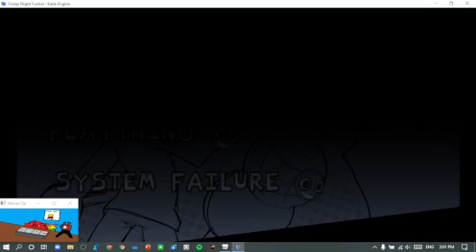Eteled mod part 2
Includes all the extra songs: Plaything, System failure